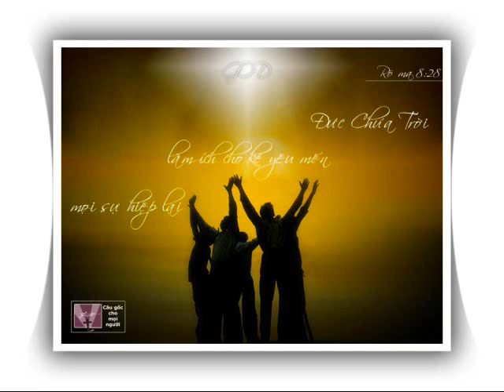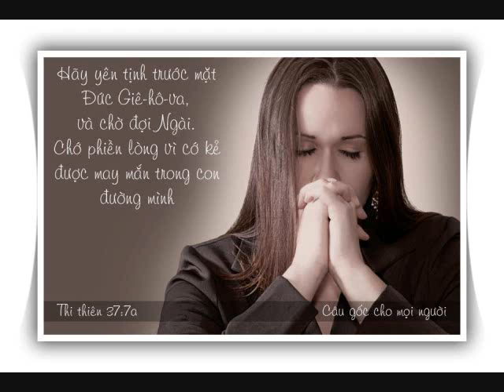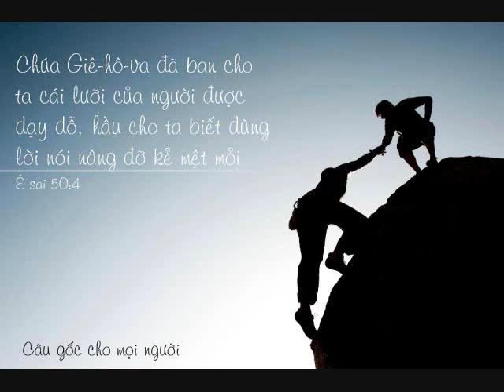Một mình con với Chúa - Tac gia: Giang Ân - karafun: bluerose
Phục-truyền Luật-lệ Ký 30:6

Giê-hô-va Đức Chúa Trời ngươi sẽ cất sự ô uế khỏi lòng ngươi và khỏi dòng dõi ngươi, để ngươi hết lòng hết ý kính mến Giê-hô-va Đức Chúa Trời ngươi, hầu cho ngươi được sống.

Con đã chọn Chúa là trọng tâm của đời sống con.  Chúa ơi xin đừng để con đồng hành trên đất đơn độc.  Amen